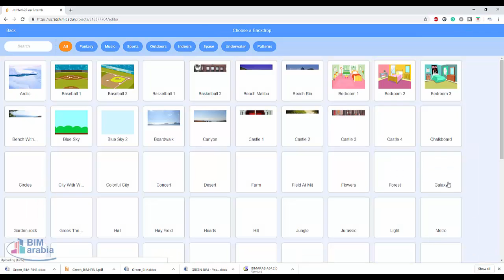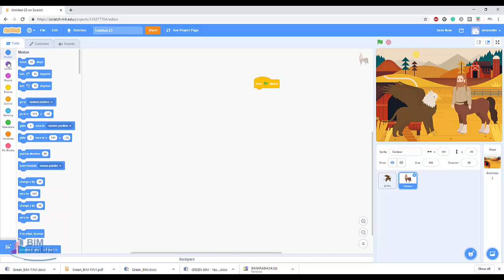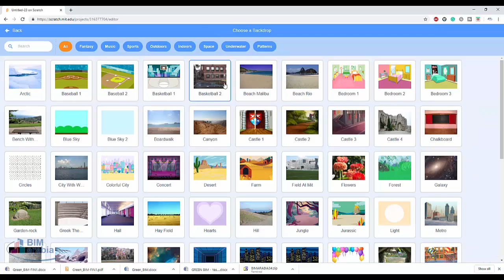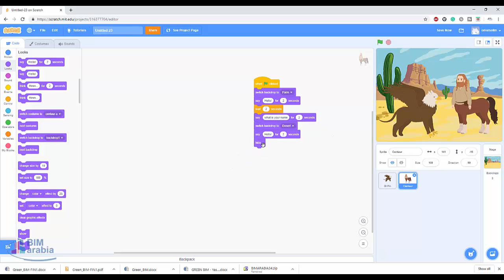scratch make story تعلم برمجة سكراتش للأطفال